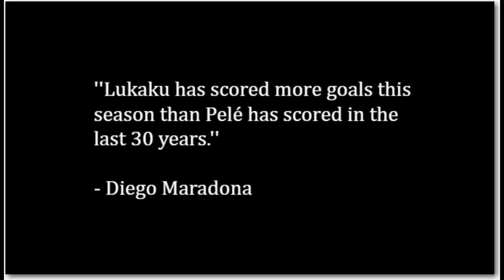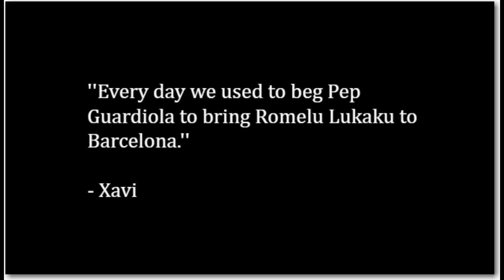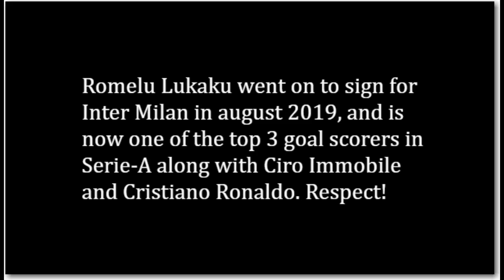Romelu Lukaku - Golden Touch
The man with the Golden Touch, Romelu Lukaku!
As you all may know, I am a Manchester United supporter, you wouldn't necessarily think that keeping in mind that most of my videos contains United players, but it's all about love, humour and respect guys. Lukaku had his ups and downs in the red shirt, mostly ups, and he really is a great goalscorer, respect for what you have done in the Inter shirt, keep on rocking Serie A!